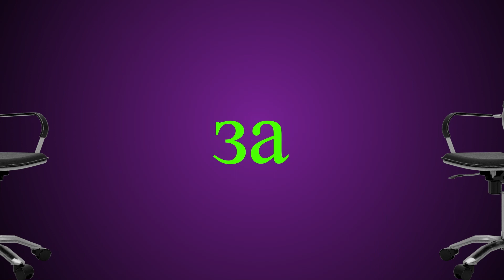Разговор со Ана Угринска: „Зелени политики во здравството и образованието“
Поткасти за зелени политики